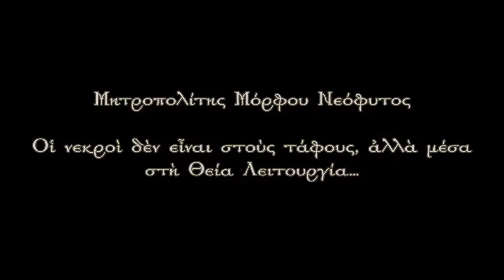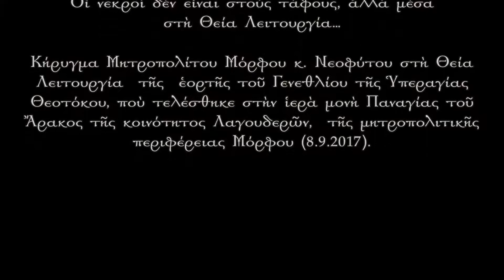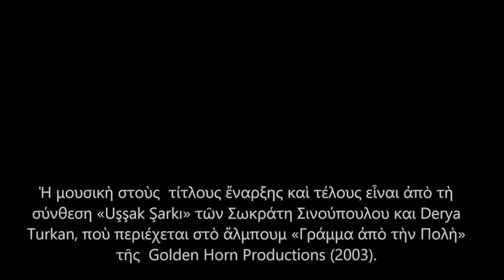Οἱ νεκροὶ δὲν εἶναι στοὺς τάφους, ἀλλὰ μέσα στὴ Θεία Λειτουργία…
Ἀπόσπασμα ἀπὸ κήρυγμα τοῦ Μητροπολίτου Μόρφου κ. Νεοφύτου στὴ Θεία Λειτουργία τῆς ἑορτῆς τοῦ Γενεθλίου τῆς Ὑπεραγίας Θεοτόκου, ποὺ τελέσθηκε στὴν ἱερὰ μονὴ Παναγίας τοῦ Ἄρακος τῆς κοινότητος Λαγουδερῶν, τῆς μητροπολιτικῆς περιφέρειας Μόρφου (8.9.2017).

Ἡ μουσικὴ στοὺς τίτλους ἔναρξης καὶ τέλους εἶναι ἀπὸ τὴ σύνθεση «Uşşak Şarkı» τῶν Σωκράτη Σινούπουλου και Derya Turkan, ποὺ περιέχεται στὸ ἄλμπουμ «Γράμμα ἀπὸ τὴν Πολὴ» τῆς Golden Horn Productions (2003).